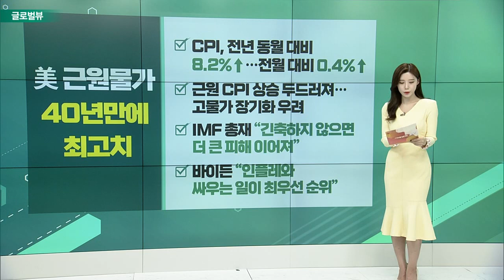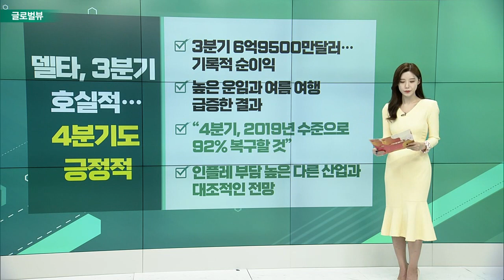美 근원물가 40년만에 최고치 / 델타, 3분기 호실적… 4분기도 긍정적 / DWAC, 트럼프 SNS 플레이스토어 등록에 ‘급등’_글로벌 VIEW (20221014)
# 美 근원물가 40년만에 최고치
- CPI, 전년 동월 대비 8.2%↑… 전월 대비 0.4%↑
- 근원 CPI 상승 두드러져… 고물가 장기화 우려
- IMF 총재 “긴축하지 않으면 더 큰 피해 이어져”
- 바이든 “인플레와 싸우는 일이 최우선 순위”

델타, 3분기 호실적… 4분기도 긍정적
- 3분기 6억9500만달러… 기록적 순이익
- 높은 운임과 여름 여행 급증한 결과
- “4분기, 2019년 수준으로 92% 복구할 것”
- 인플레 부담 높은 다른 산업과 대조적인 전망

DWAC, 트럼프 SNS 플레이스토어 등록에 ‘급등’
- 구글, ‘트루 소셜’ 구글 플레이스토어에 배포 허용
- 콘텐츠 정책 위반 문제로 스토어 등재 한차례 거절
- 안드로이드 기기 사용하는 미국 44% 이용 가능해져
- 애플 앱스토어에서도 ‘트루 소셜’ 설치할 수 있게 돼

도미노 피자, 월가 예상치 웃도는 실적
- 3분기 매출 10억6천900만달러… 주당 EPS 2.79달러
- 공급망 문제에 따른 제품 가격 상승 영향
- “강한 달러화로 로열티 매출에 부정적 영향 미칠 것”
- “식자재 인플레로 가격 13~15% 인상 전망”